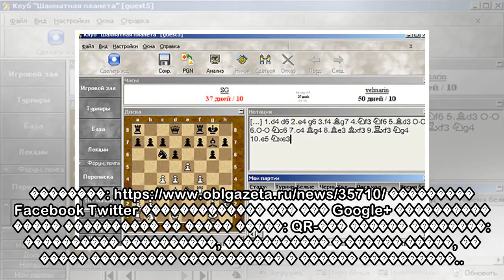пїЅпїЅпїЅпїЅпїЅпїЅпїЅпїЅпїЅпїЅ пїЅпїЅпїЅпїЅпїЅпїЅпїЅпїЅ пїЅпїЅпїЅпїЅпїЅ пїЅпїЅ пїЅпїЅпїЅпїЅпїЅпїЅ п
пїЅпїЅпїЅпїЅпїЅпїЅпїЅпїЅпїЅпїЅ пїЅпїЅпїЅпїЅпїЅпїЅпїЅпїЅ пїЅпїЅпїЅпїЅпїЅ пїЅпїЅ пїЅпїЅпїЅпїЅпїЅпїЅ пїЅпїЅпїЅпїЅпїЅпїЅ пїЅпїЅпїЅпїЅпїЅпїЅпїЅ пїЅпїЅпїЅпїЅ пїЅпїЅпїЅпїЅпїЅпїЅпїЅпїЅпїЅпїЅпїЅпїЅпїЅ